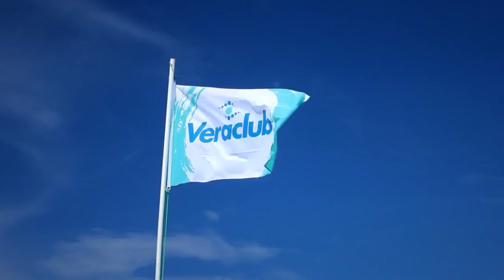Giamaica - Villaggio vacanze Veraclub Negril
Veraclub villaggio italiano all inclusive  in Giamaica  Negril proposto dalla Caesar Tour ai migliori prezzi in Italia